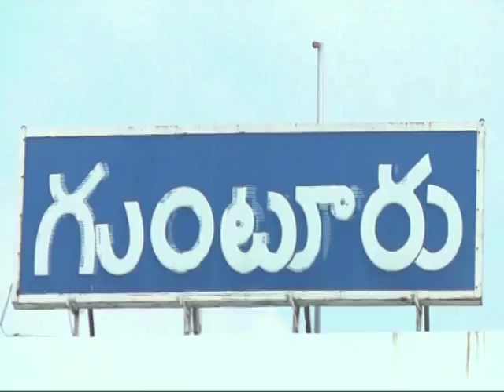Cm Chandrababu talkabout Supreme Court Issue